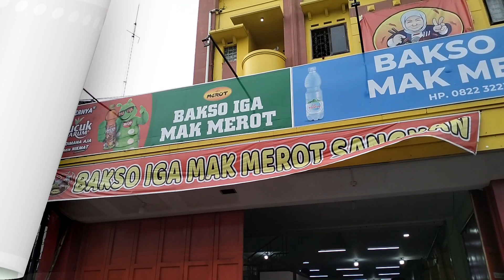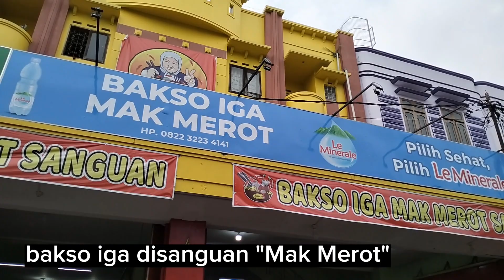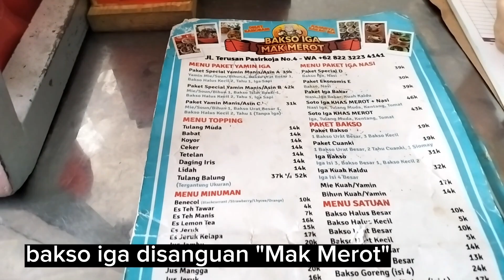Yang lagi Viral di Bandung, Bakso Iga disanguan.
Bakso iga disanguan.
A kuliner Bandung yang lagi viral, makan bakso iga pake sangu atau dalam bahasa Indonesia nya makan bakso iga pakai nasi, tersedia banyak mm bakso disana, ada pilihan pakai mi atau nasi. Bakso Mak Merot terletak dijalan terusan pasir koja 19, dari gerbang tol pasir koja lurus. rekomendasi untuk teman-teman yang dari luar kota Bandung untuk mencoba kuliner satu ini.